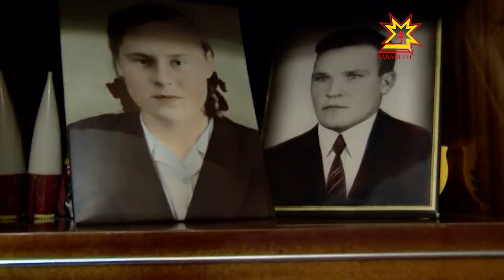Председатель Совета ветеранов МЧС России по Чувашии Георгий Фадеев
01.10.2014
Ну а герой следующего репортажа всю жизнь занимался делом серьезным. Однако, на творчество тоже находил время. С ветераном МЧС, а по совместительству писателем, познакомилась наша съемочная группа.